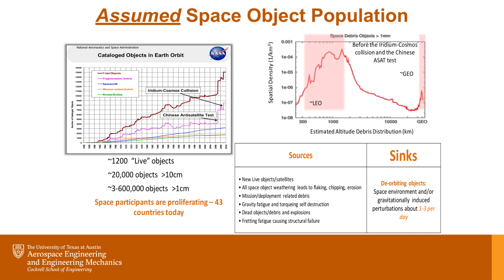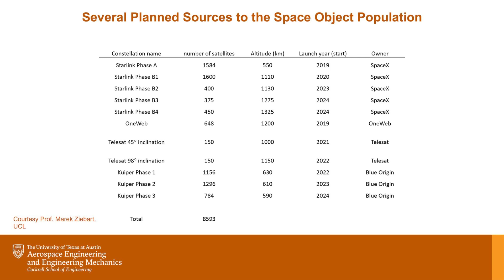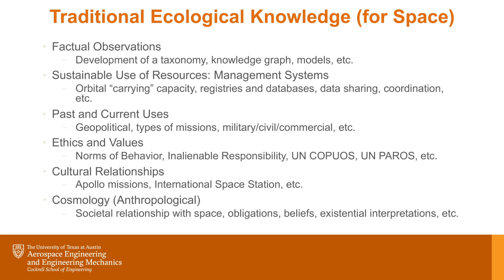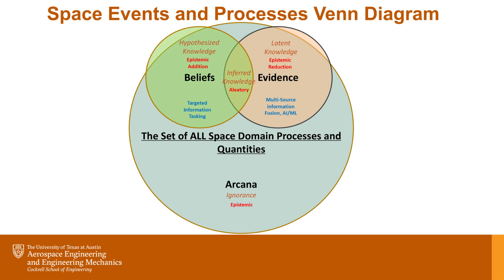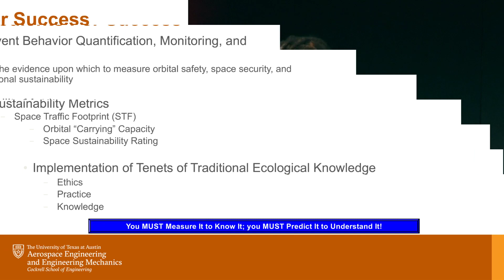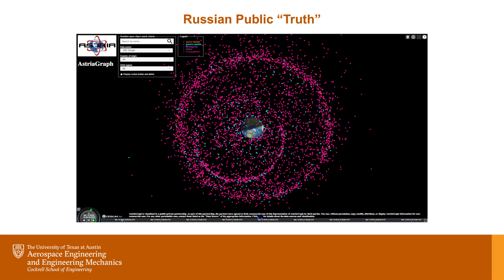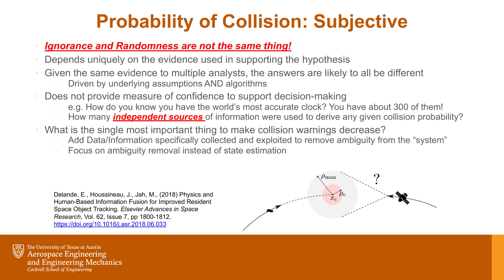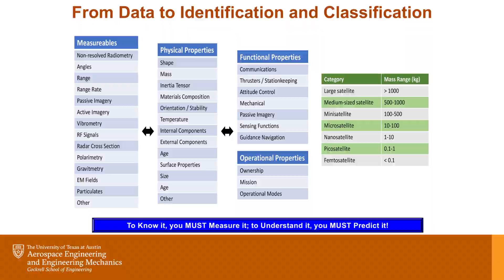Moriba Jah - Space Sustainability and Monitoring Space Object Behavior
The swissnexDay’19 keynote of Moriba Jah.

Moriba is the director for Computational Astronautical Sciences and Technologies (CAST) at the University of Texas at Austin (UT). He is also the Lead for the Space Security and Safety Program at the Robert Strauss Center for International Security and Law. He came to UT Austin by way of the Air Force Research Laboratory and NASA’s Jet Propulsion Laboratory prior to that, where he was a Spacecraft Navigator on a handful of Mars missions. He is a Fellow of multiple aerospace organizations as well as TED and serves on multiple astronautic committees. He has also served on the US delegation to the United Nations Committee On Peaceful Uses of Outer Space (UN-COPUOS) and has testified to congress on his work as related to Space Situational Awareness and Space Traffic Management.